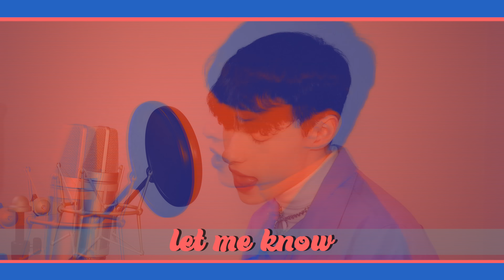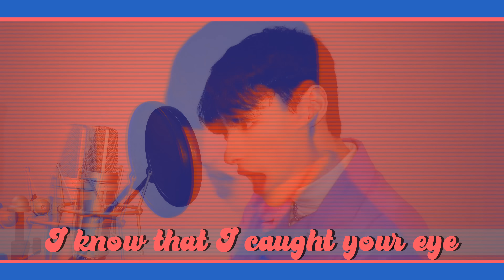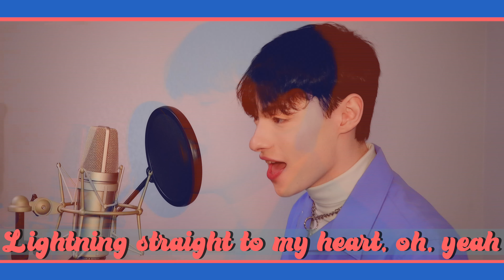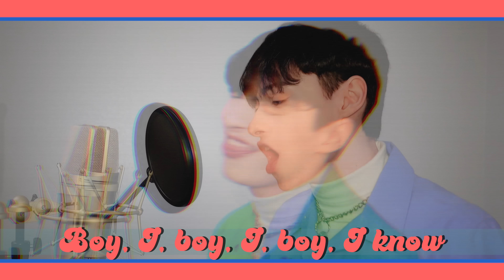TWICE (트와이스) "The Feels" COVER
THIS IS A HAPPY BOP YESSS.
IM HAPPY JUST LOOK SAD IN THE THUMBNAIL LOL

In all seriousness JYP please give Twice a break

YOU CAN use this cover/audio as long as I am properly credited! I spend a lot of time on these covers.

YesStyle Influencer Code: JOHNNY18